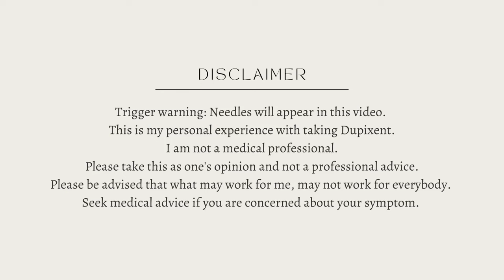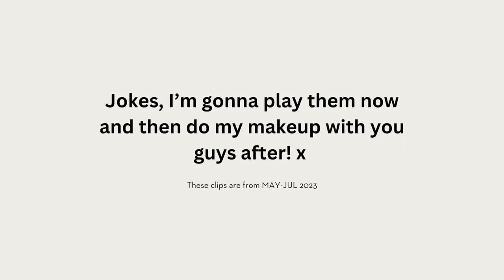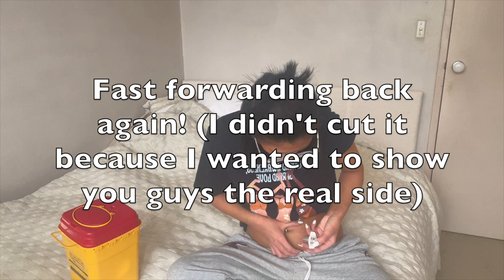Turns out I'm allergic to protein shakes and sunscreen PART 1/4 |TSW, Eczema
*Dupixent is a steroid-free medication.
I am still healing from TSW while being on this medication :)

HI GUYSSS!!
Long time no update!
This is PART 1/4 of the catch-up clips :)

A portion of the profits will be donated to ITSAN (International Topical Steroid Awareness Network)

Remi xx